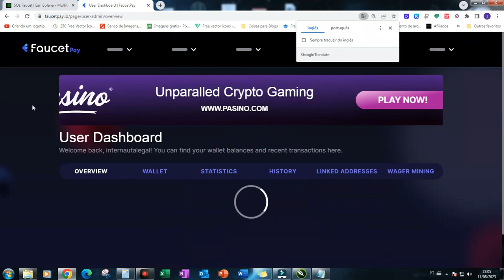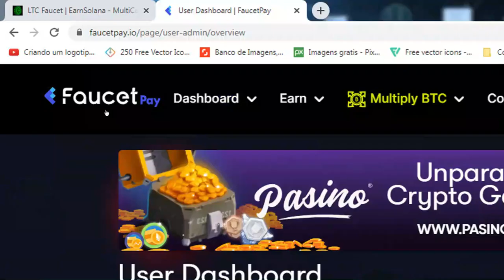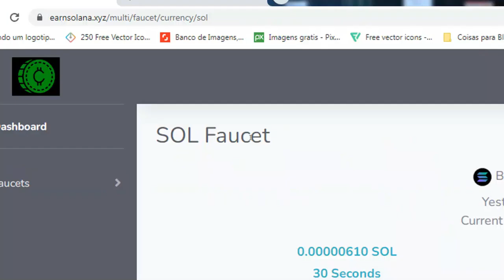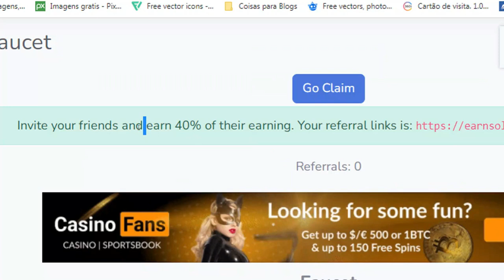EARNSOLANA FAUCET GANHE 11 CRIPTOMOEDAS A CADA 30 SEGUNDOS POR DIA EM CADA CRIPTO E RECEBA NA HORA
🔗💎 LINKS ÚTEIS 💎🔗